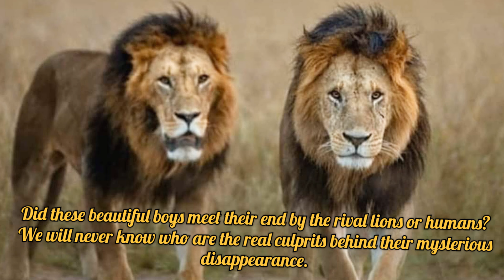Famous Duo of Maasai Mara: Fig Tree Males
Watch an amazing story of Maridadi and Kaka who formed a formidable coalition.

Audio Song: Somewhere Fuse

Author: French Fuse